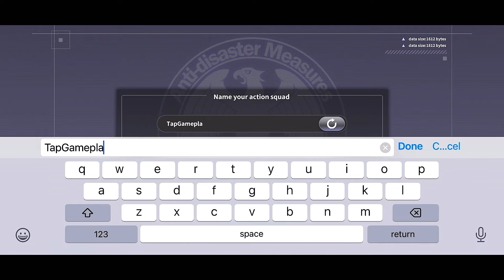One Punch Man World - Gameplay Showcase (iOS, Android)